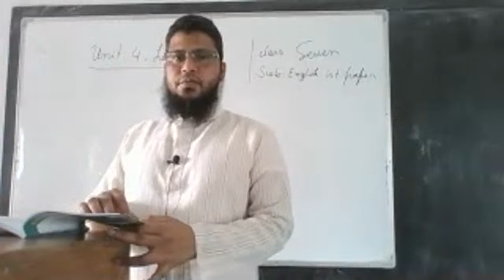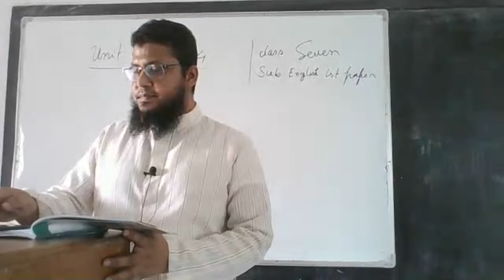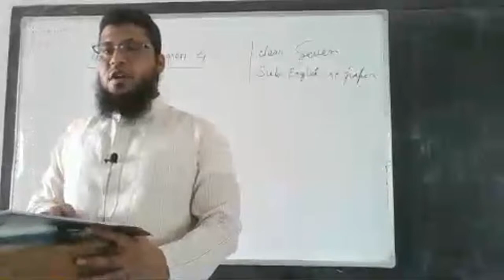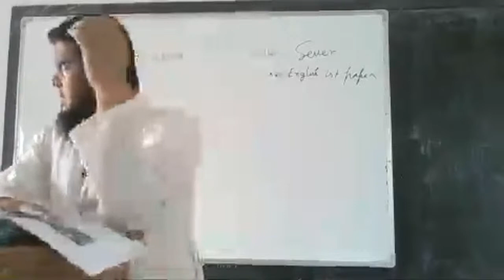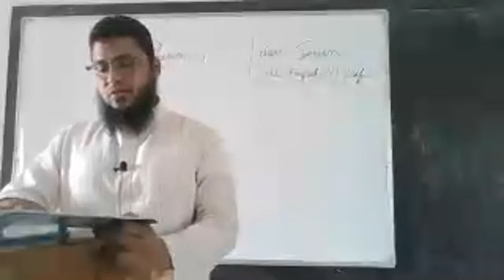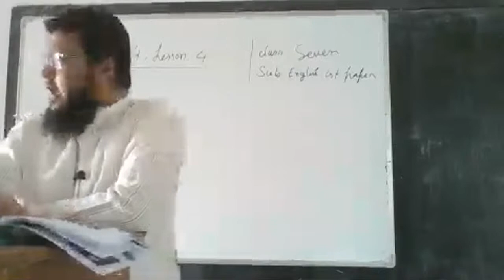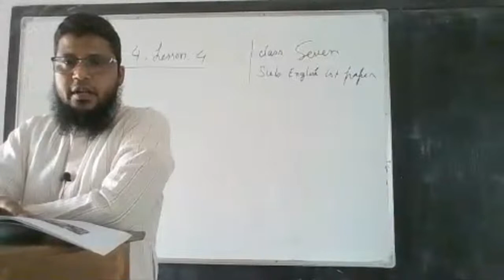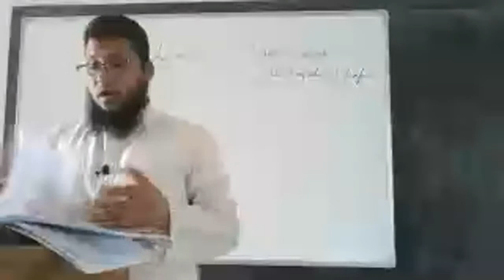Class 7 English 1st Paper- Unit 4, Lesson 4 Abdul Khalek.